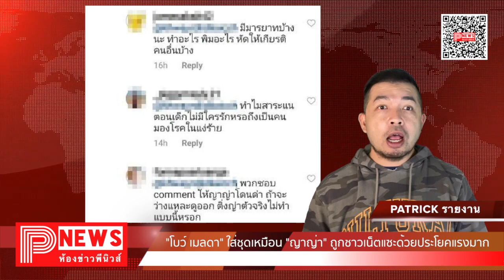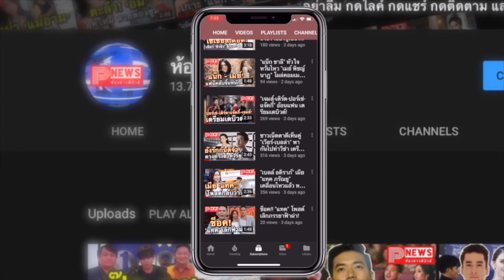ห้องข่าวพีนิวส์ | "โบว์ เมลดา" ใส่ชุดเหมือน "ญาญ่า" ถูกชาวเน็ตแซะด้วยประโยคแรงมาก